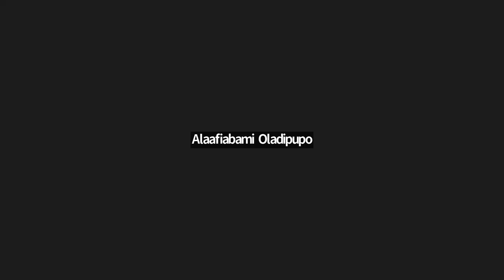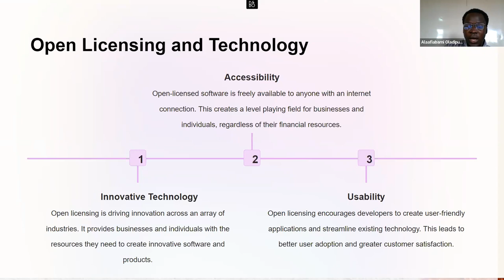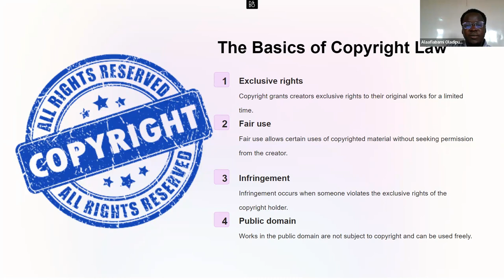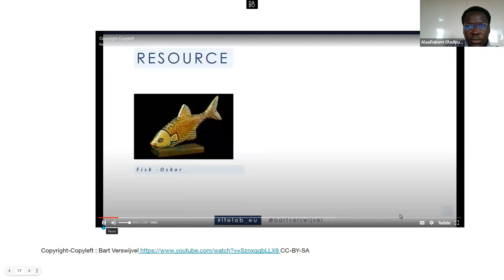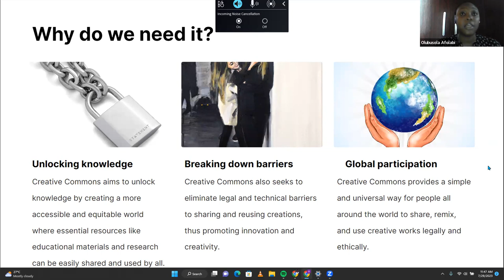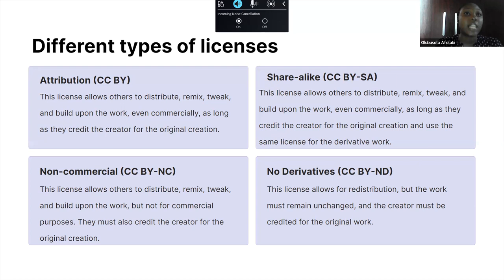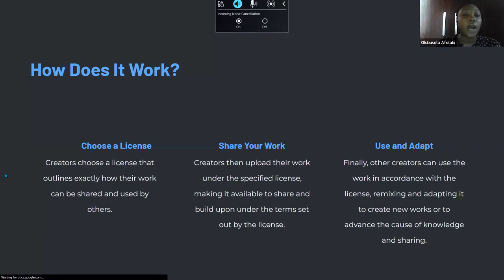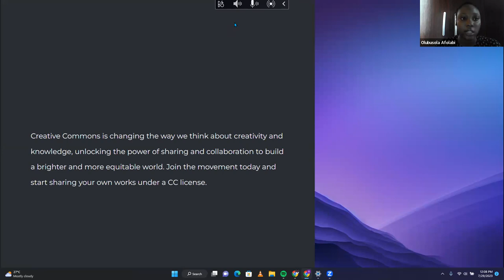Open Licensing Fueling Innovation, Education, Science, Technology and Cultural Preservation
Breaking Boundaries: Open Licensing Fueling Innovation, Education, Science, Technology and Cultural Preservation Worldwide.

A webinar by Free Knowledge Africa in July 2023 to examine the impact of open licenses in the fields of education, science, technology and cultural heritage.